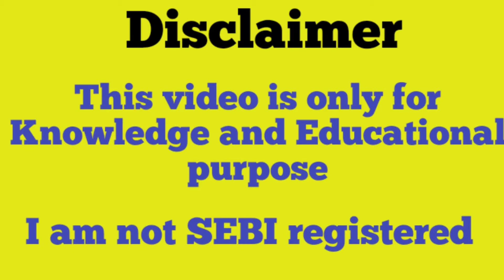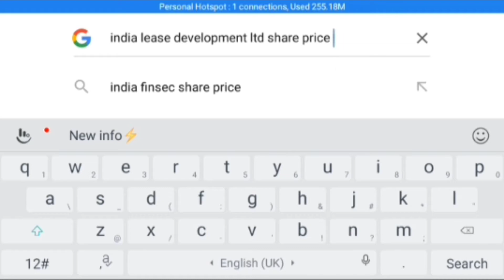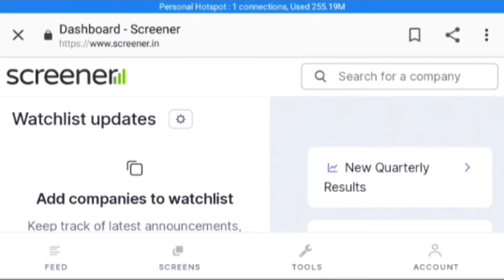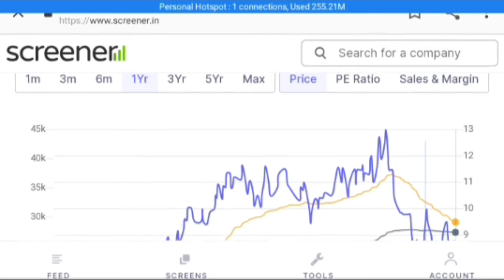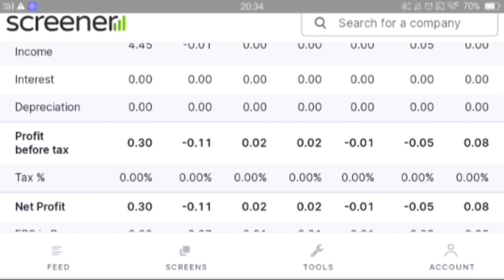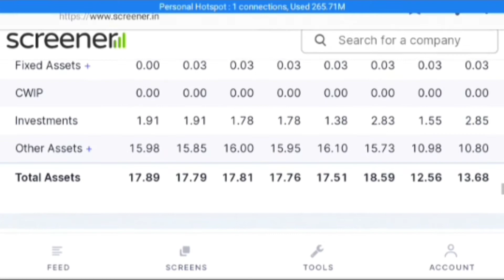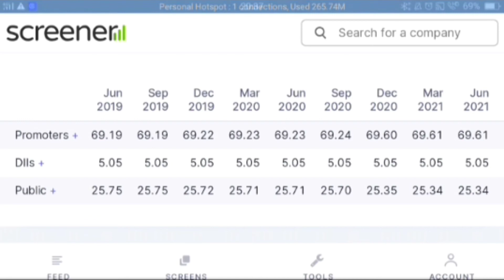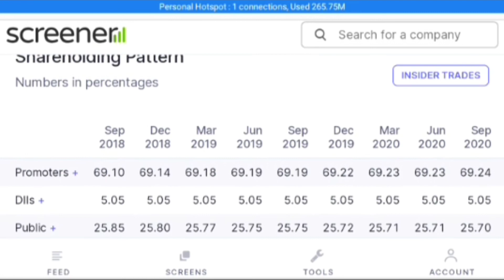India Lease Development Ltd | Stock Market | Invest | Penny Stock | Multibagger | Share Stock Guru